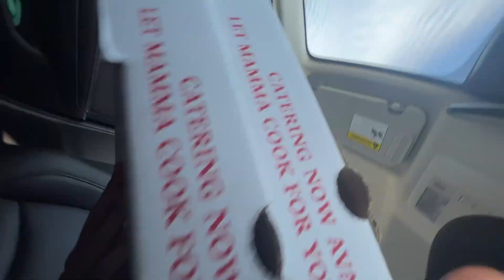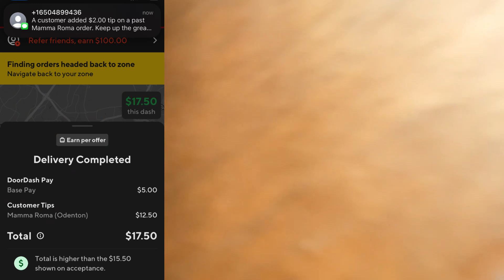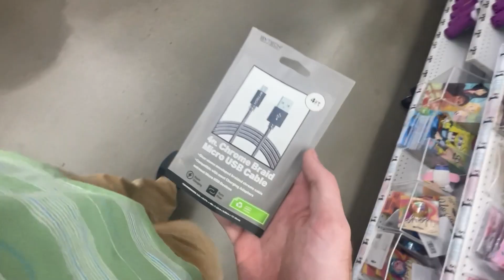I'm unprepared for Moto DoorDashing